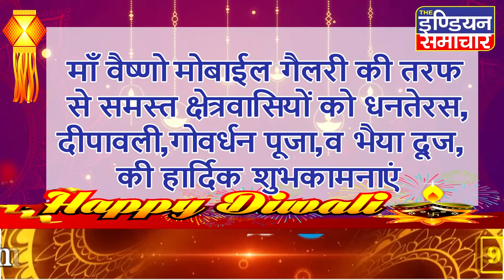माँ वैष्णो मोबाईल गैलरी की तरफ से धनतेरस,दीपावली,गोवर्धन पूजा,व भैया दूज,की हार्दिक शुभकामनाएं